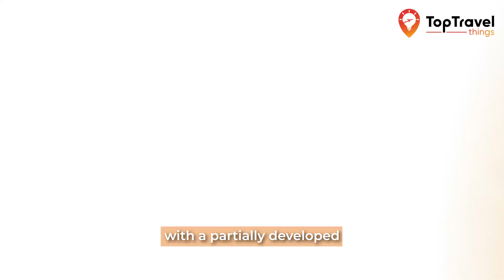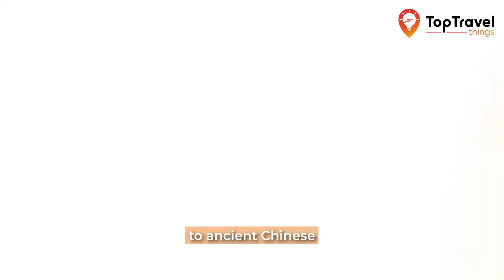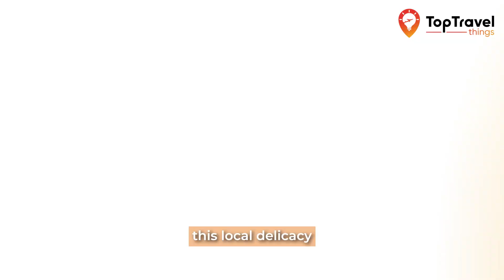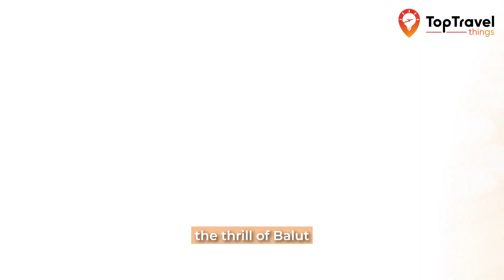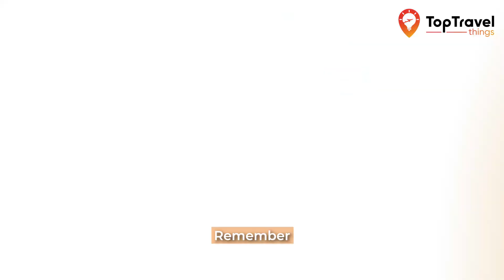Intriguing Filipino food delicacy, BALUT!